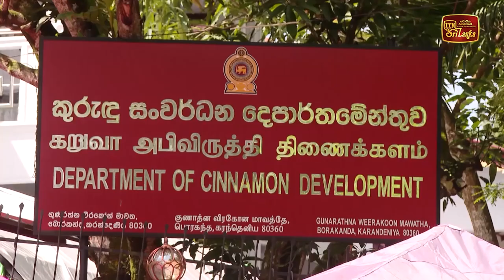පළමු වතාවට කුරුඳු වගාවේ සංවර්ධනයට නව දෙපාර්තමේන්තුවක්